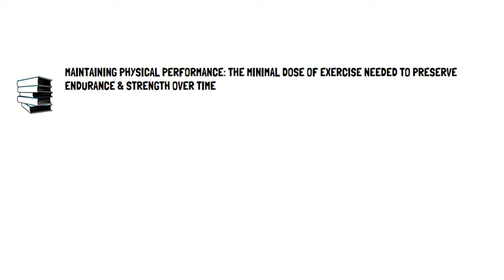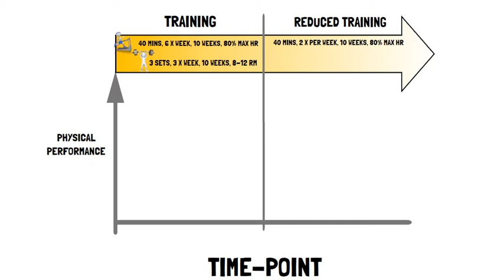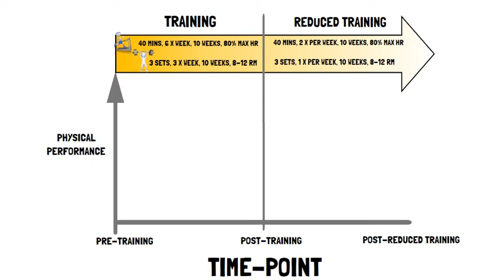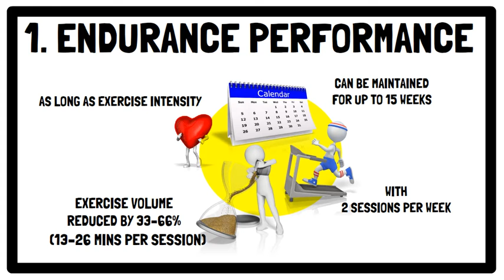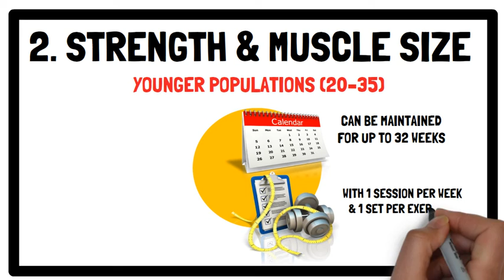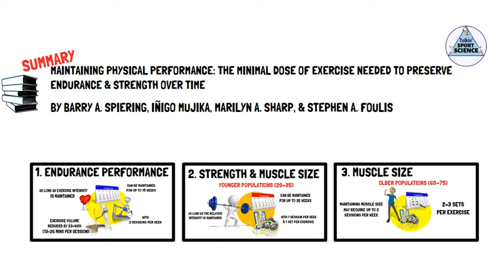MAINTAINING PHYSICAL PERFORMANCE (BY BARRY A. SPIERING ET AL.)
This video provides a summary of the recommendations from the article published in the Journal of Strength & Conditioning Research, titled:

'Maintaining Physical Performance: The Minimal Dose of Exercise Needed to Preserve Endurance & Strength Over Time'

By Barry A. Spiering, Iñigo Mujika, Marilyn A. Sharp, & Stephen A. Foulis

TIME STAMP:

0:00 – 1. INTRO
3:20 – 2. ENDURANCE PERFORMANCE
4:00 – 3. STRENGTH AND MUSCLE SIZE
4:33 – 4. MUSCLE SIZE IN OLDER POPULATIONS